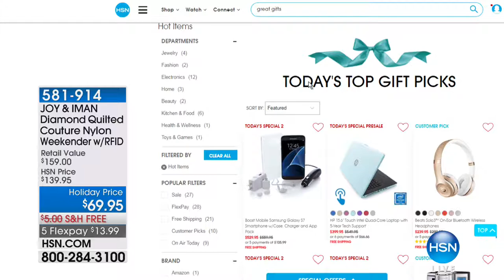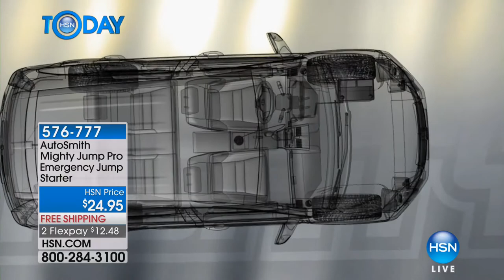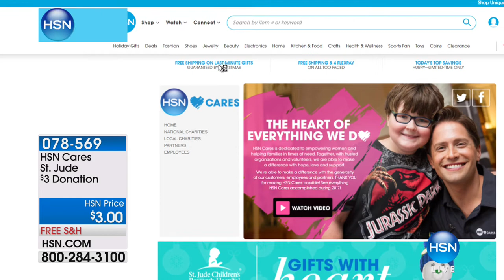HSN | HSN Today: Great Gift Ideas 12.15.2017 - 07 AM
Find great gifts for everyone on your holiday list